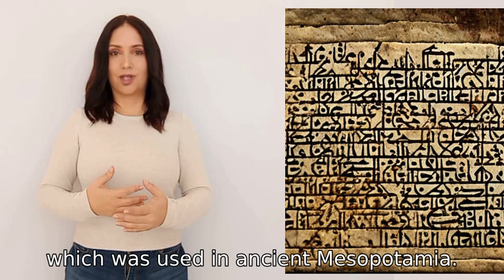Is the sumerian language still being studied ? Is it in any way related to hebrew ?